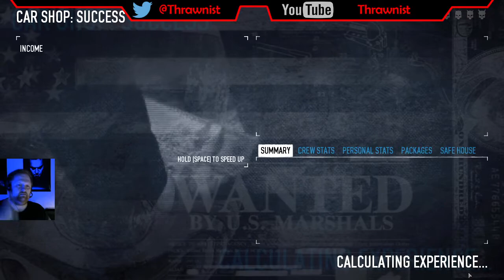Payday 2 [Bain] - Car Heist - Normal - [720p60] - Update 214 - german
Payday 2

Entwickler: Overkill-Software, Lion Game Lion (Associates)

Genre: Ego-Shooter mit Stealth Elementen

Erscheinungsjahr: 2013

Update: 214

Plattform: PC (Steam), Xbox One, PS4